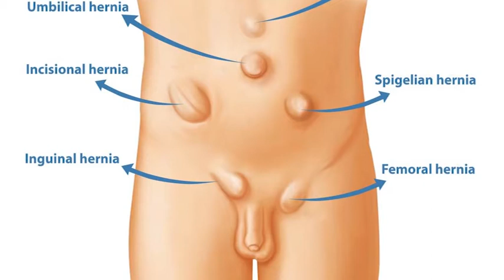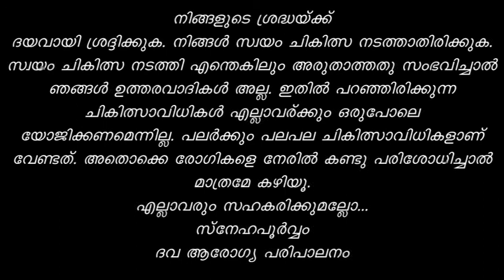കുട്ടികളുടെ ആരോഗ്യം - നമ്മൾ ശ്രദ്ദിക്കേണ്ട ചില ഭക്ഷണ ചര്യകൾ. Child Health 2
കുട്ടികളുടെ ആരോഗ്യം - നമ്മൾ ശ്രദ്ദിക്കേണ്ട ചില ഭക്ഷണ ചര്യകൾ.
No. 113
ദയവായി ശ്രദ്ധിക്കുക: നിങ്ങൾ സ്വയം ചെകിത്സ നടത്താതിരിക്കുക. സ്വയം ചികിത്സ നടത്തി എന്തെങ്കിലും അരുതാത്തതു സംഭവിച്ചാൽ ഞങ്ങൾ ഉത്തരവാദികൾ അല്ല. ഇതിൽ പറഞ്ഞിരിക്കുന്ന ചികില്സാവിധികൾ എല്ലാവര്ക്കും യോജിക്കണമെന്നില്ല. പലർക്കും പല പല ചികിത്സാവിധികളാണ് വേണ്ടത്. അതൊക്കെ രോഗികളെ നേരില് കണ്ടു പരിശോധിച്ചാൽ മാത്രമേ കഴിയൂ . സ്നേഹപൂർവ്വം സഹകരിക്കുക.
Dawa ആരോഗ്യ പരിപാലനം.